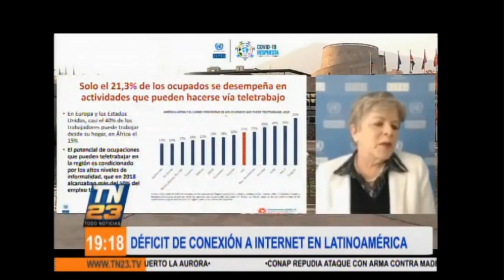Déficit de conexión a Internet en Latinoamérica